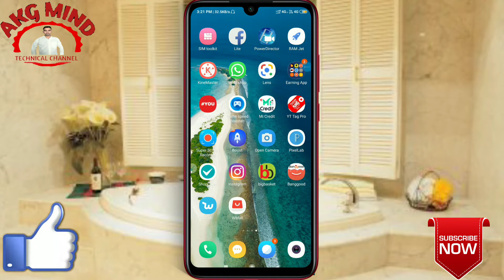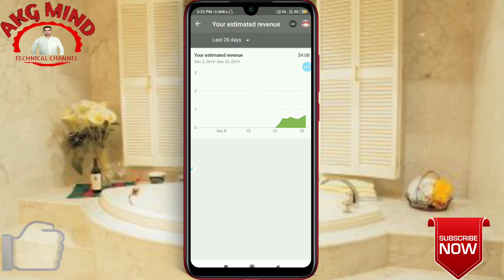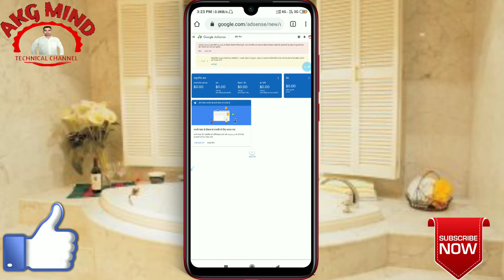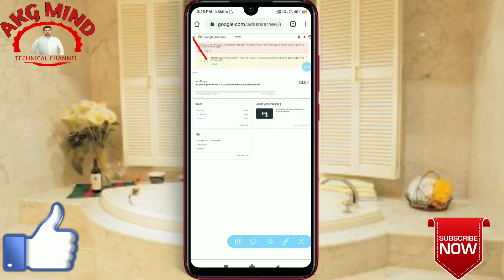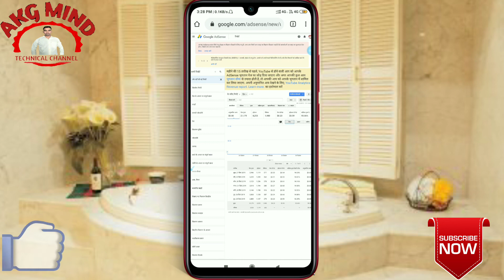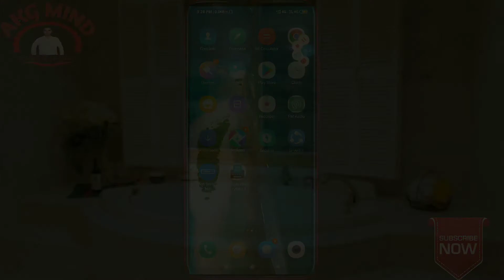Youtube earning is not show in Google Adsense | Google Adsence earning not showing | problem Solved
1. 50 rupaye turant paytm cash jitne ke liye click kare

2. 50 rupaye turant pane ke liye click kare

3. दोस्तों अगर आप भी 51 रूपये कमाई करना चाहते हैं तो आप इस App को Download करें

 4. *❤Hi Friend, I'm winning ₹99999.

5. Simsim app par 100₹ turant paye aur free shopping kare

ABOUT THIS VIDEO- : is video me maine aap sabhi ko bataya hai ki agar aap ki YouTube ki earning Google Adsense me show nahi ho rahi hai , to aap kya kare,

Your queries.
Youtube earning not show in Google Adsense
google Adsence earning not showing
google Adsense problem solved
Monetization ke bad google Adsense me earning kyu show nahi hoti
Monetization ke bad google Adsense me earning kyu update nahi hoti

1. MY MOBILE - (1)

2. MY MIKE

3. MY CAMERA

4. MY LAPTOP

5. MY TRIPOD

6. MY LIGHT

7. MY GREEN BACKGROUND SHEET

8. MY BACKGROUND LIGHTING

9. MY EARPHONE

10. MY HEADPHONE